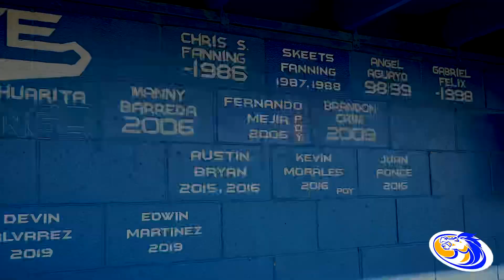Sahuarita High School 2020 Hype Video